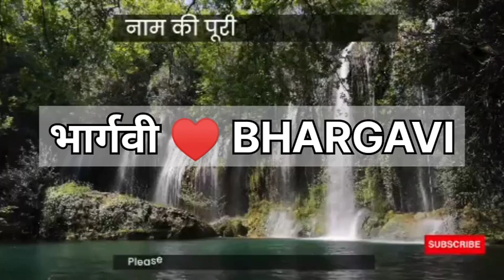Bhargavi Name Meaning | Bhargavi Name Full Details | Bhargavi Naam Ki Rashi | Naam Ke Secret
Hi Friends,
I'm Siraj,
is Video me main Apko Bataon ga ki Bhargavi Naam Ka Meaning kya hai, Aur Apke Naam Ka  Lucky Number, Lucky Day , Lucky Date , Lucky Colour , Lucky Stone ,  Kya hai , To Agar Aap Apne ya Apne family ya Apne Friends ke Bare me Janna chahte hain To Hamare Is Channel Ko Zaroor Subscribe  karen ,  Jisse ki Apko hamari taraf se jankari milti Rahe ,

Aaj is video me main Apko Bataonga, Bhargavi Naam Ka kya Meaning Hota hai , Aur is se Related sari jankari apko milegi .

Is channel me main apko Apke Naam ke bare me poori jankari deta ho, Please hamare Channel ko Subscribe kare aur agar aap Apne ya Apne Kisi khaas ke bare me Janna chahte Hain to comment box me Unka Name likhen apko us Naam ki video bhut jald mil jayegi,
Thanks.

YouTube search

Bhargavi naam ka matlab kya hota hai
Bhargavi naam ka matlab kya hai
Bhargavi name meaning
Bhargavi naam ka matlab
Bhargavi name meaning in hindi
Bhargavi name meaning in urdu
Bhargavi name ka matlab
Bhargavi name meaning in urdu and Bhargavi lucky number
Bhargavi meaning
Bhargavi name status
Bhargavi name ka meaning
Bhargavi meaning in hindi
Bhargavi name whatsapp status
Bhargavi naam ka meaning
Bhargavi naam ka arth
Bhargavi naam ka urdu matlab
Bhargavi naam ke mayne
Bhargavi naam ki rashi